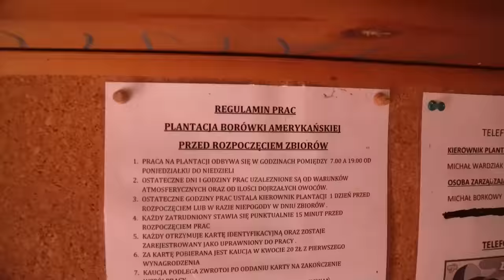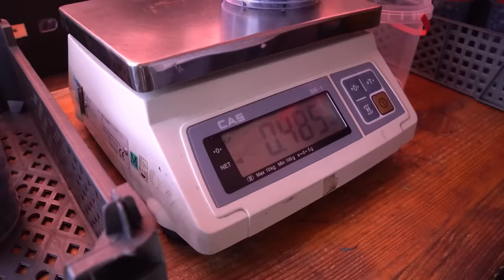ZBIERANIE BORÓWEK, ILE KILO NA GODZINĘ I JAKA STAWKA? | DO ROBOTY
Wybieramy się sprawdzić jak aktualnie wygląda sytuacja przy zbiorze borówek. Zobaczcie ten materiał i dajcie znać co sądzicie o tej pracy.